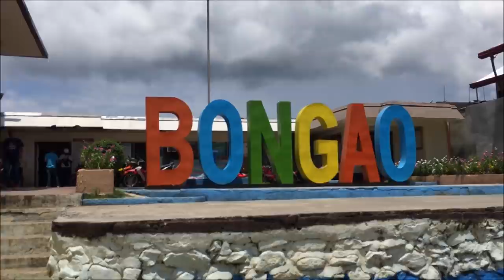TAWI-TAWI (2018)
Many say that the province of Tawi Tawi is dangerous. It is said that the vicious terrorist group Abu Sayaff roams here. Due to decades of trouble in its neighboring provinces like Sulu and Basilan, Tawi Tawi is rarely advertised as a tourist destination, especially to foreigners.

But this is contrary to my brother's experience, when he went last week. You won't hear any gunshots or any sign of trouble. This is contrary to what we WATCH on TV and read in the newspapers.

I was not with my brother so let me share by telling the story and showing the videos he took while traveling to the island of Tawi Tawi.

According to my brother who works in the Department of Agriculture, since President Duterte has been in office, the province of tawi tawi has been called a safe place for tourists. This is due to the presence of the military in the area. so the island has security from side to side.

Most of the people who live here belong to the Sama tribe or the Badjao. many of them have moved to Malaysia, others to Indonesia. this is because of the past troubles that happened in the neighboring provinces. There are also Christians who live here. but only a little.

Life here is simple. In a market of Bongao just near the sea, this is where trade happens. most of the products are different types of fish, of course. One of the rare fish that you can only see in tawitawi, is the butanding and sea mantis that looks like a small lobster. There is also a caplobo or big clam or sea shell that can be made into kilando. The taklobo, which is not allowed to be caught in Davao and Samal island, because it is an endangered species, is abundant in Tawi tawi.

There are also many dry ones. there is dangit, squid, lapulapu and many others. Seaweeds are very abundant here. Tawi Tawi Any is the largest producer of seaweed in the Philippines. it is exported and also brought to various places in the Philippines such as Cebu and other provinces in the Visayas.

Their market is a bit chaotic. With so many people, you can imagine that the place is like a festival. The economy here is good. No one is very rich, no one is poor either. everyone is full, no one is hungry.

The island of TAwi-Tawi, an autonomous region of Mindanao, is a paradise, a virgin island, so to speak. I feel like coming here. I will eat their food. Mix with people and make friends, understand their culture, and speak their own language.

00:00 - Intro
00:15 - Tawi-Tawi Dangerous?
01:44 - Tawi-Tawi Duterte Time
04:23 - Danmar Bongao Beach
05:37 - Bongao Market
11:04 - Tawi-Tawi Boats

So Tawi Tawi, wait for me.

(NOTE: don't laugh at the food in Tawi-Tawi like you will hear in the video. Be polite be grateful that you've reached Tawi-Tawi, the last island in the Philippines.)

This is my first-ever book that has just been published after 2 decades of writing: